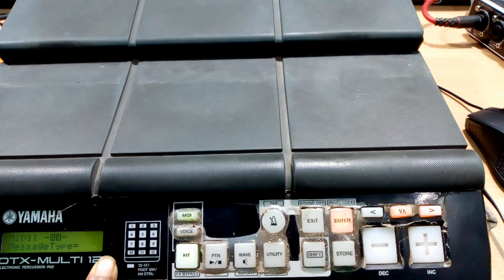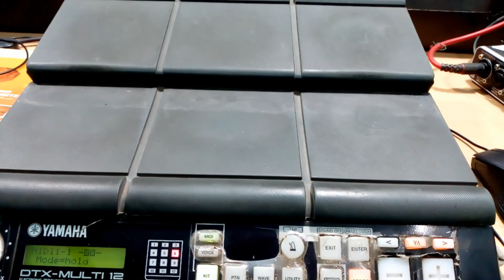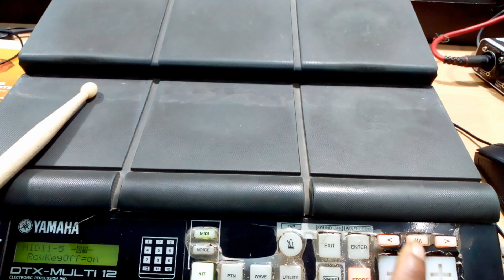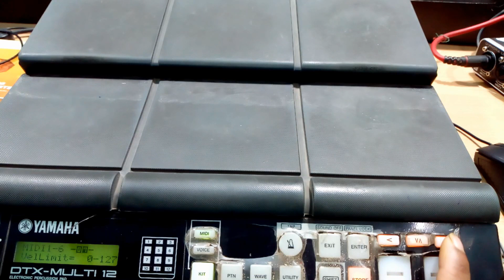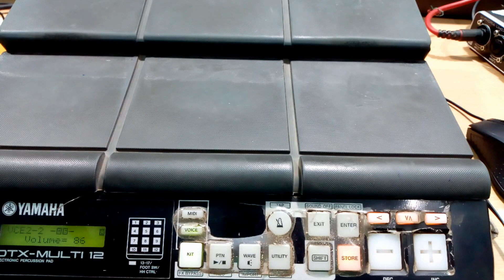Yamaha dtx multy 12 octo pad and sampler basic knowledge in hindi __lesson__8_